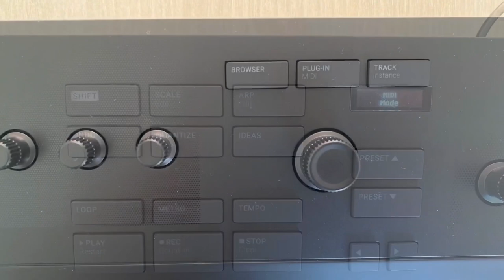Komplete Kontrol Unboxing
Unboxing Déballage du A49 de chez

Bonjour je vous présente un des meilleurs claviers MIDI : le A48 de chez Native Instrument
Photo et une rapide vidéo à la fin du clavier relié à mon iPad Pro en USB-C